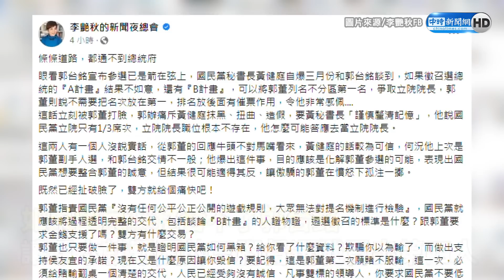【全程字幕】郭台銘引三國演義《離間計》喊話國民黨 黃揚明直言「時間點奇怪」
【相關新聞】

0:00 黃揚明回應郭台銘引三國演義《離間計》
01:10 李艷秋嗆郭「賭輸翻桌」須給交代！　斷言他現在走的路到不了總統府
03:34 他「獨立參選」2024？　王淺秋建議黨中央這樣做